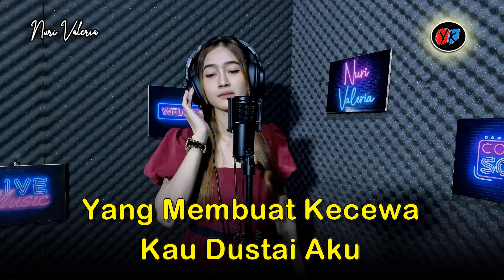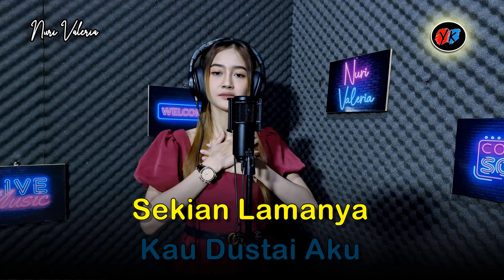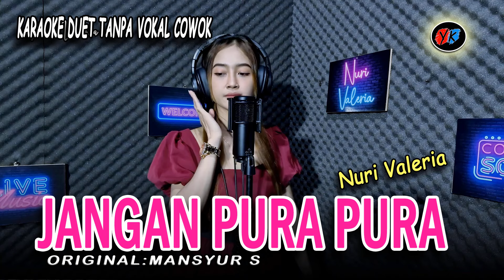JANGAN PURA PURA - Karaoke Duet Tanpa Vokal Cowok (MANSYUR S) || Cover:Nuri Valeria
Cipt : Mansyur S
*Audio Dimainkan Dengan Keyboard Yamaha SX-900
*Text Video Diproduksi Oleh YK MUSIC

Lirik Lagu Jangan Pura-Pura - Mansyur S

Jangan Pura-Pura Engkau Menangis
Jangan Pura-Pura Engkau Bersedih
Kebencianku Tak Dapat Kau Tukar
Dengan Air Mata

Sakit Dihatiku Bagai Disayat
Oleh Tajamnya Pisau Berkarat

Aku Bukan Bersedih Karna Pernikahanmu
Yang Membuat Kecewa Kau Dustai Aku
Sekian Lamanya Bercinta Denganku
Tapi Kau Menikah Dengan Orang Lain

Kejam Dan Teganya

Alasanmu Saja Karna Terpaksa
Kutahu Semua Dusta Belaka
Lihat Berita Mansyur S

TRIMA KASIH